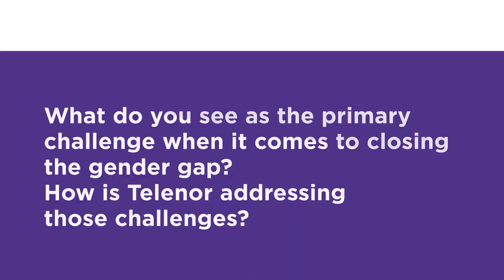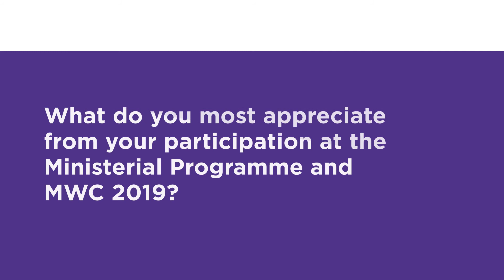CEO of Telenor Pakistan discusses the importance of digital and financial inclusion for women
Irfan Khan, CEO of Telenor Pakistan, spoke to the GSMA’s Connected Women team at MWC Barcelona 2019 about why digital and financial inclusion for women is an important issue for him and his organisation. He discusses what he views to be the primary challenges to closing the mobile gender gap and highlights how Telenor is addressing these challenge in Pakistan.